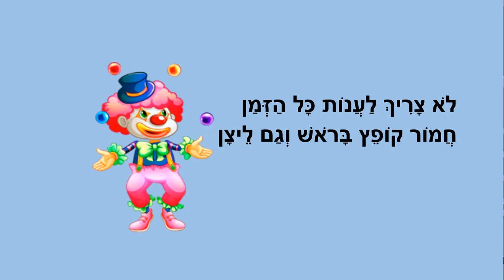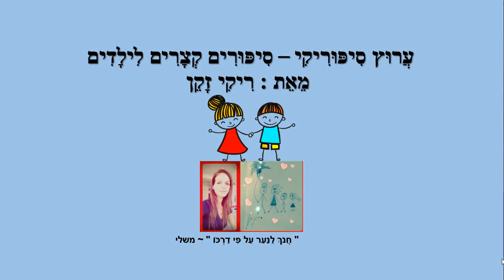שתיקה יפה לחכמים - סיפור לילדים - כתבה: ריקי זקן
שתיקה יפה לחכמים
סיפור קצר לילדים